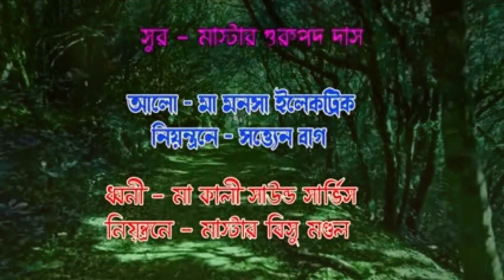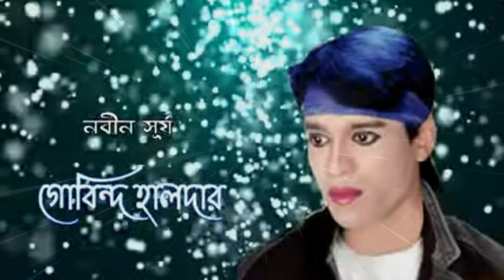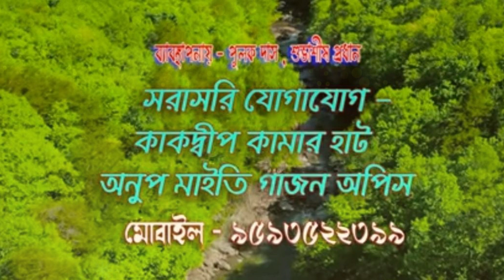Natto Dhara Gajon 2023. নাট্যধারা গাজন 2023 এর টেলার / লাল সিঁদুর কালো ভোমর ।